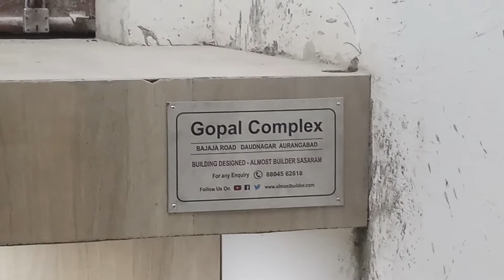Almost Builder Sasaram Elvation Night View with Gopal Complex Ss Tag